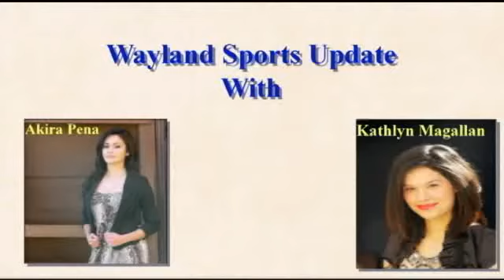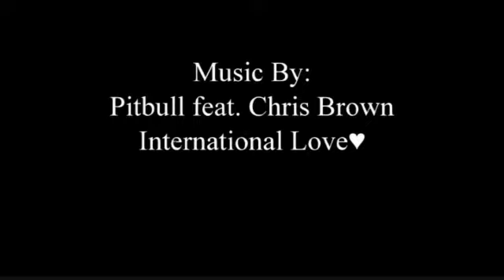Sports Update Week 8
Update from WBU athletics